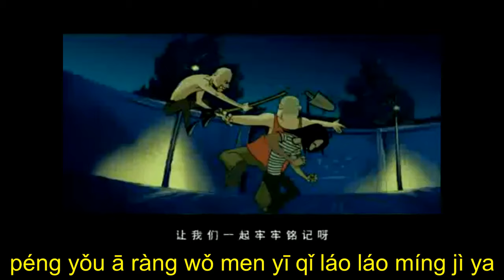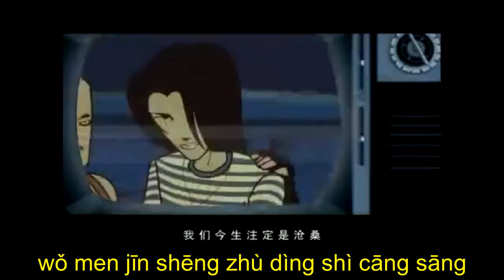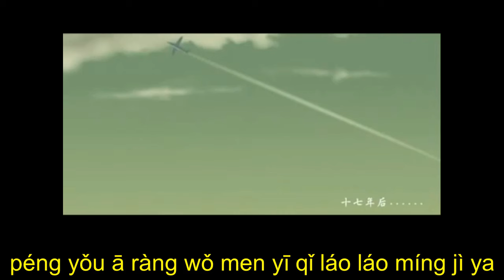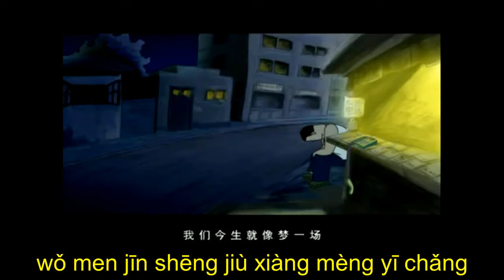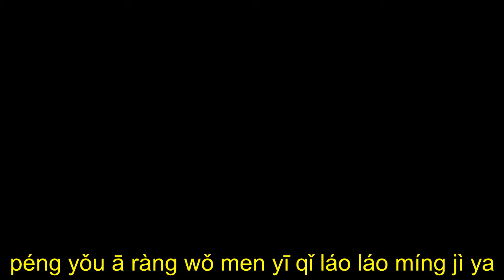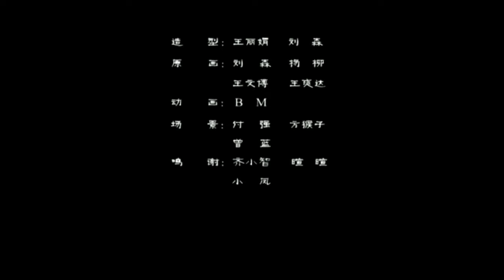今生缘 (jin sheng yuan) with pinyin lyrics